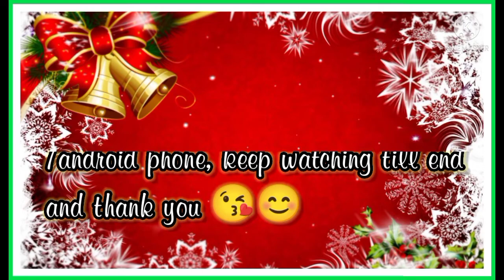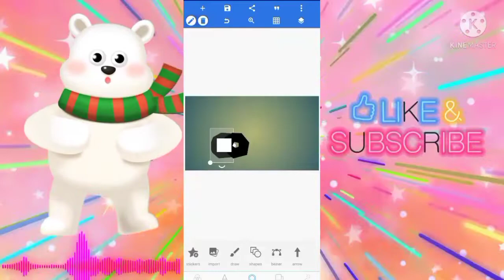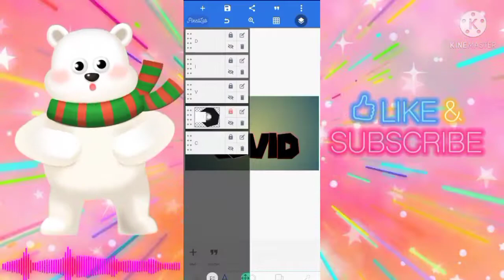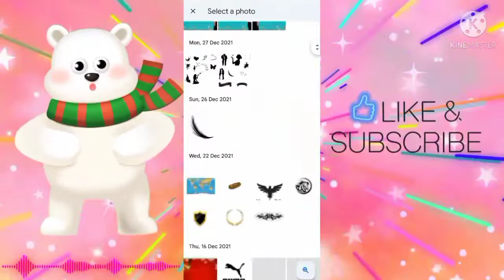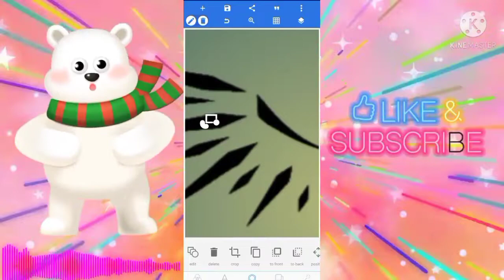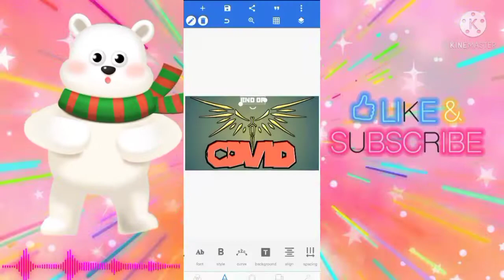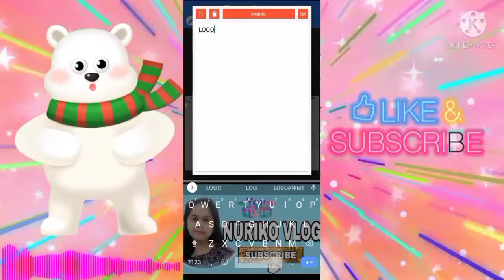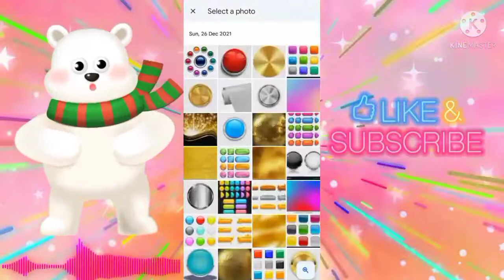PIXELLAB LOGO MAKING IN MOBILE PHONE"tutorial"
Tutorial step by step by making or creating image /logo design by using pixelLab editing app in cellphone/ android phone / mobile phone..

If you looking some IDEAS, TIPS, INFORMATION and TUTORIAL then come and subscribe to my channel..nagpopost po ako ng mga possible na hinahanap nyo...so I invite you to watch my videos inside of my channel...